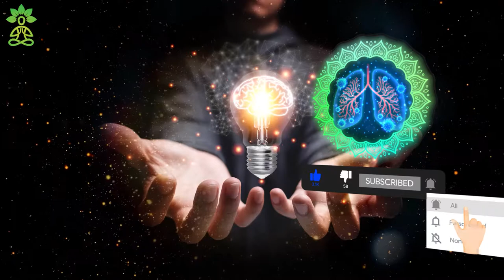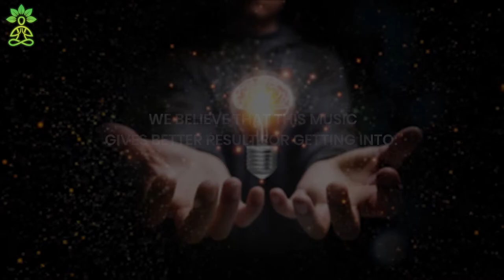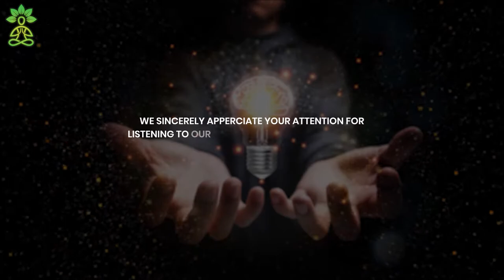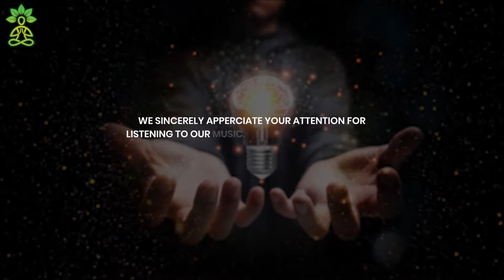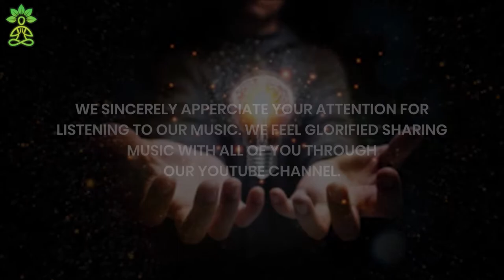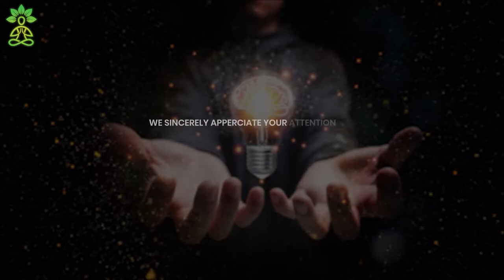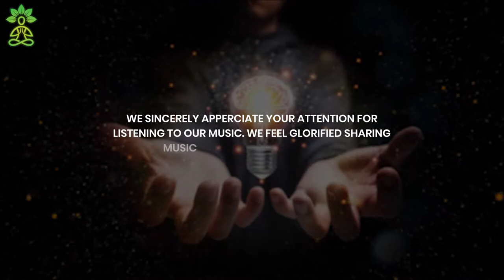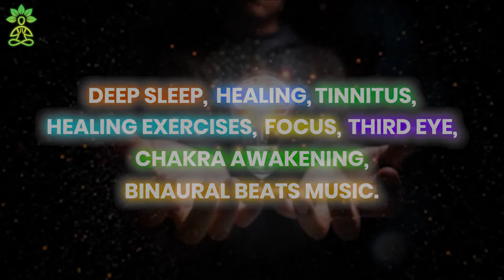Brain Energizer Binaural Beats | Intelligence Booster Subliminal | Alpha Waves Meditation | 300 IQ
Heartily welcome to the session of intelligence booster meditation music therapy that greatly works to energize your brain. You can use this music for study and concentration purposes. It will help you with brain stimulation and makes your brain the genius one. You can increase the proper focusing ability, increase mental energy and remove `Brain fog´. It aids you in stress reduction, gives relaxation, increases positive thoughts and sharpens your brain. These Alpha waves will help your brain to improve intelligence and memory and benefits to reach the point of 300 IQ.

There are no side effects to listening to "Binaural Beats" but tone level should not cross above 85 decibels which may lead to loss of hearing in the long run. Also people who suffer from seizures should not listen to binaural beats because it can increase the chance of having seizure, due to brain wave change.

- Promotes creativity.
- Heals pain.